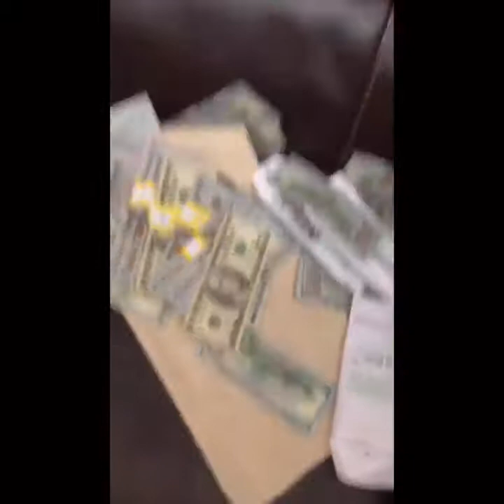Haitian FRESH Lage Sou Dread Shoodly